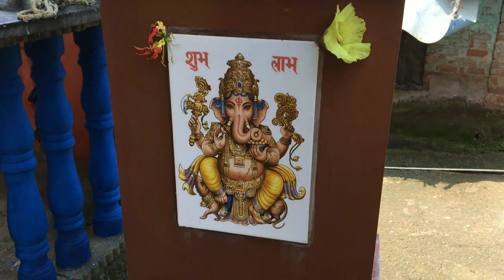Full Day 2nd Vlog || Finally आज घराची Painting पूर्ण झाली 👍